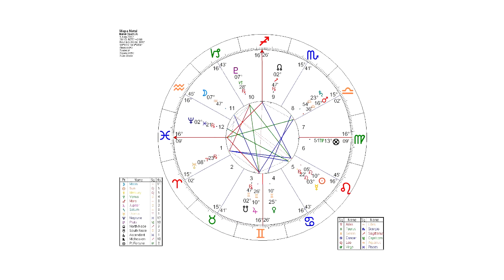FLORAIS MAPA NATAL_ENTREVISTA_PRISCILA DIETZ TERAPEUTA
Programa Sempre Bem com a apresentação da Rose Lazzarini,  nesta entrevista a Priscila Dietz Terapeuta Floral Alquimista, fala sobre o tratamento da Terapia Alquímica que associa o Mapa Natal ou Astral aos Florais Alquimicos e Astrologicos do sistema Aleixo.

🌷💫~Priscila Dietz Terapeuta Holísticas e Alquimista Pós-Graduada em Psicologia do Desenvolvimento Humano e Assessora Especialista Avançada em Florais Alquímicos e Astrológicos Joel Aleixo, Astrologia, Tarologia e Aromaterapia Alquímica. Atendimentos presenciais em São Paulo e Online para qualquer país.
🌷Facebook.com/prisciladietzalquimistafloral
🌷YouTube PriscilaDietzTerapeuta